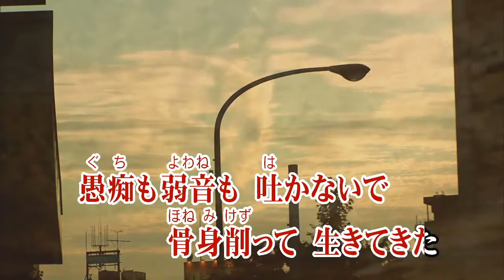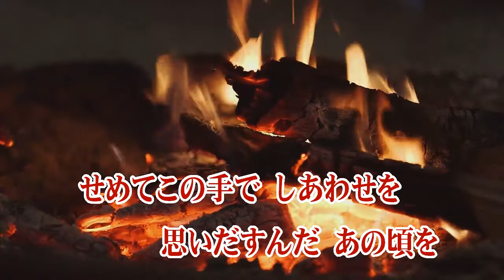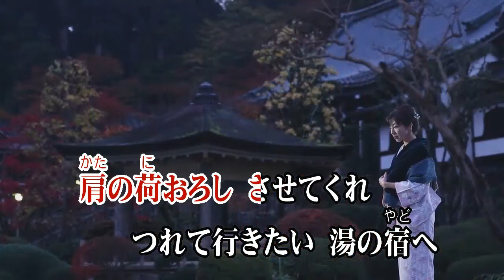おふくろよ/山川豊 (カバー) masahiko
おふくろよ
山川豊